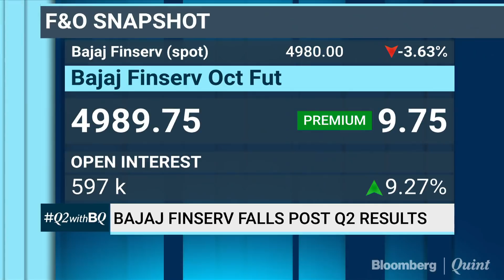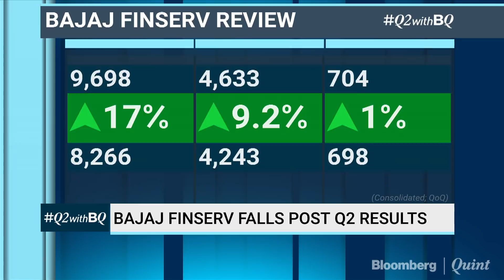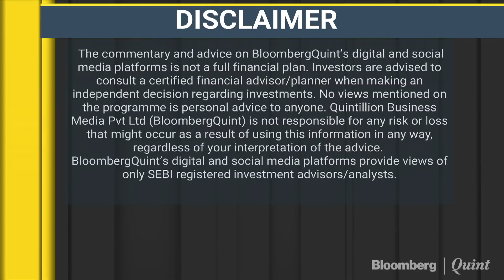Bajaj Finserv: Growth Momentum Continues To Remain Strong In General Insurance Business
Q2WithBQ: Decoding Bajaj Finserv's earnings with CFO S Sreenivasan.